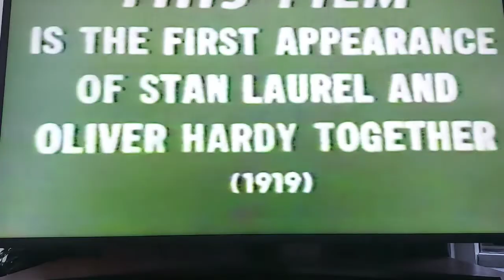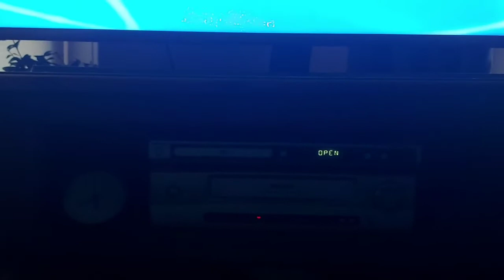DVD en VHS s1e4 "Laurel&Hardy dvd 1"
opening to the first DVD of my Laurel&Hardy collection